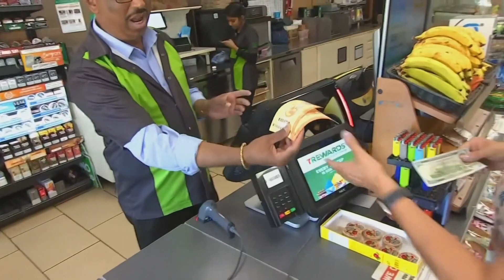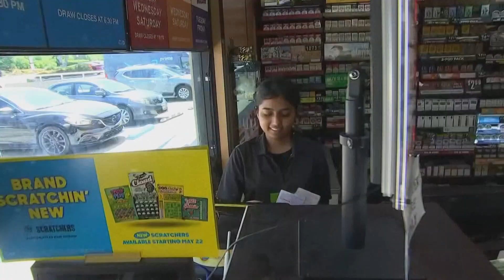No Powerball winner in Mondays drawing, climbed to $1 billion